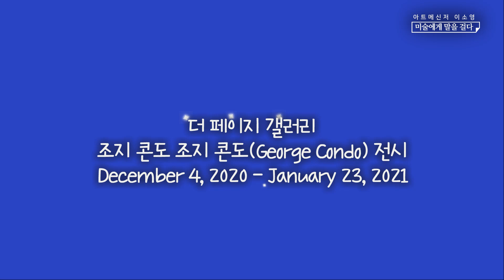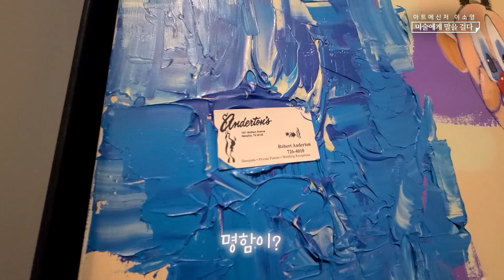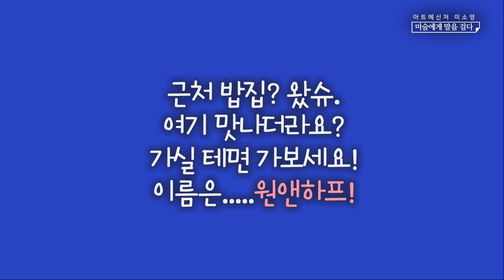오늘 다녀온 전시 바로 리뷰, 당신이 궁금해하던 조지콘도! 더 페이지 갤러리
조지콘도는 너무 핫한 작가라 서울에서 전시를 한다는 것만으로도
요런 시즌에 고마운 전시였어요! 다행히 전시 마치기 전에 후딱 다녀왔ㄴ에ㅛ~
이번주가 마지막이니 보실 수 있는 분들은 보시고
혹시? 못가신 분들은 제 영상으로 대신 보세유~

《GEORGE CONDO》展은 평단과 대중 모두의 사랑을 받아온 미국 작가 조지 콘도(George Condo, 1957-)의 주요작을 아우른다. 전시에는 3미터 이상의 대형 회화 작품 다수를 비롯해, 회화, 청동 조각 등 20여 점의 작품이 선보일 예정이다.

수십 년간 콘도는 뒤틀리고 분해된 인간, 혹은 익숙하지만 빛바랜 캐릭터 등을 초상화 작업에 담았다. 그가 오랫동안 회화와 조각을 통해 이야기해온 인간 내면의 불안과 덧없음은 그 어느 때보다도 지금 많은 이들이 보편적으로 느끼고 있는 감정이다. 사회적 거리두기로 인해 역설적으로 개인의 내면을 가장 깊이 들여다볼 수 있었던 올 한 해, 연말 전시 《GEORGE CONDO》의 일그러진 초상들은 통렬하게, 그러나 특유의 위트와 함께 관객의 마음을 비출 것이다.